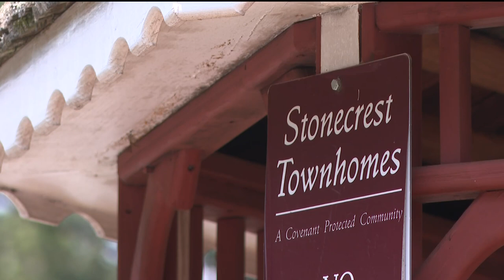Cobb County Police fire at man, woman in potential attempted kidnapping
The Georgia Bureau of Investigation is working to learn more after a man and a woman were shot by police in Lithia Springs

11Alive is Where Atlanta Speaks. We believe that news shouldn’t be a one-way conversation, but a dialogue with you. Join in, share your thoughts and connect with new perspectives.